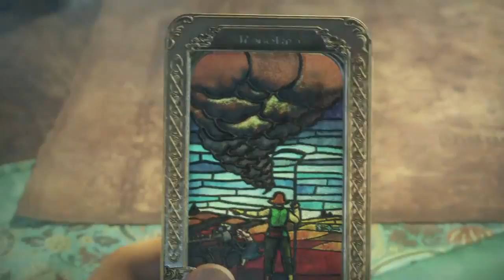Final Fantasy XIV Online - Abertura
Final Fantasy XIV Online opening